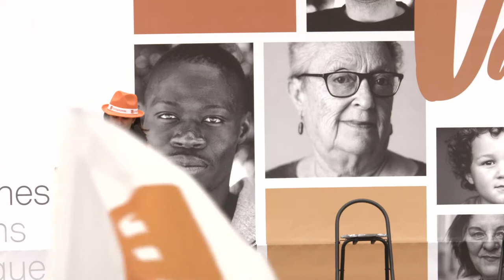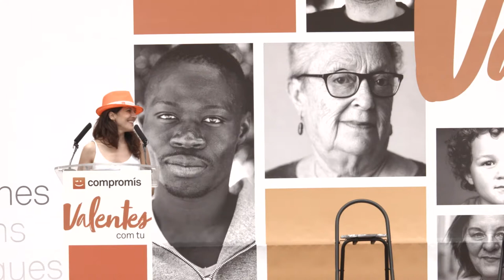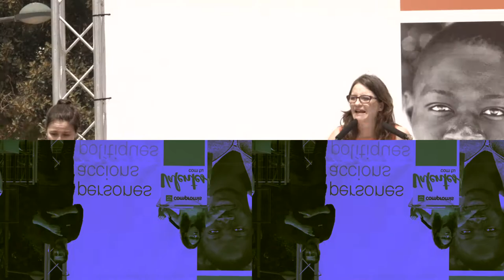Acte de Compromís "2 anys de polítiques valentes" [Complet]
Vídeo complet de l'acte de celebració  "2 anys de polítiques valentes"  celebrat per Compromís el passat 27 de maig a València que va comptar amb la participació de Mónica Oltra, Joan Baldoví, Julià Álvaro i Joan Ribó